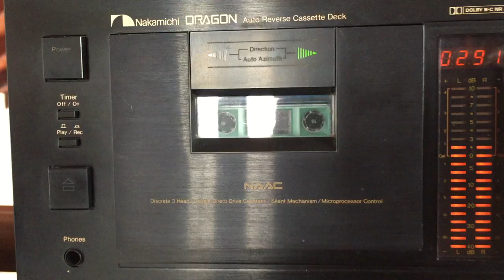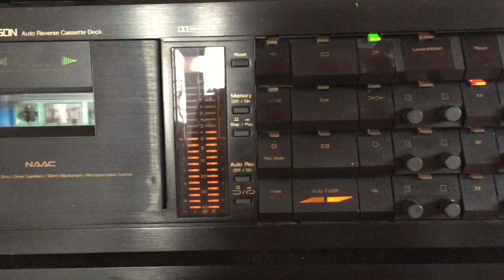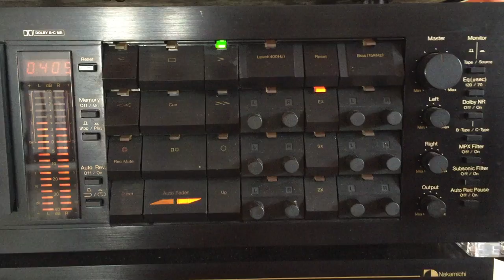Clarence Wijewardena: Seetha Sulange